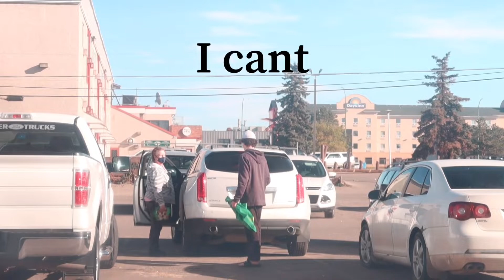Fake rapper prank!